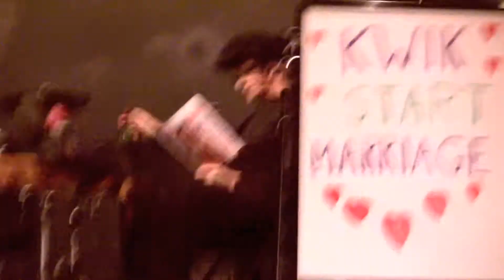MOULIN ROUGE HORNBY ISLAND rehearsal ~~ KWIK WEDDING / KWIK DIVORCE ~~ NOV 2010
A HOT TO TROT sketch with a before and after segment. In a hurry to get hitched then, in a rush to rescind it. From the Moulin Rouge Cabaret Night rehearsal November 2010.